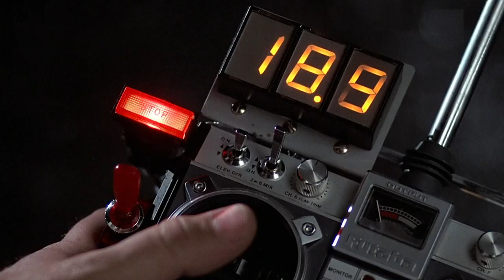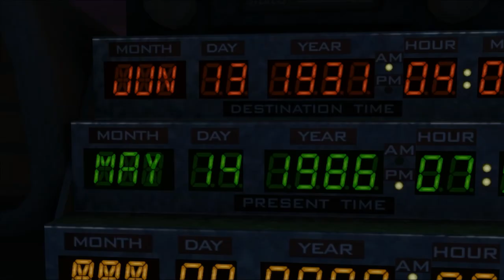The Untold Truth Of Marty McFly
Marty McFly is one of the most iconic sci-fi characters of the '80s, and he made Michael J. Fox into a bona fide movie star. He was cool without trying, spontaneously witty, and he knew how to play a mean guitar and work a skateboard.

Who doesn’t love a character who is easy on the eyes, charismatic, and who takes on bullies even when outnumbered? The character has aged well over the years and is a big reason why the Back to the Future trilogy is still one of the most beloved sci-fi trilogies of all time.

If you can get enough of everything Marty McFly, here is the untold truth of one of sci-fi's most timeless characters.

A very different Marty | 0:00
Eric Stoltz? | 1:14
Bizarre friendship | 1:57
Criminal history | 2:41
Marty loves Jennifer | 3:42
Marty vs. Principal Strickland | 4:29
Rock star Marty | 5:24
Unrecognizable Marty | 6:13
Inventing a flying car | 6:55
Rick and Morty | 7:38
So many Marty Mcflys | 8:27
Hello, McFly | 9:21